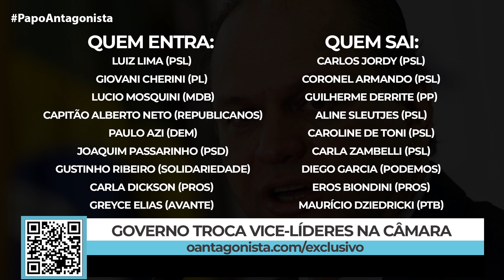Bolsonaro abandona bolsonaristas e abraça indicados pelo Centrão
Felipe Moura Brasil e o repórter Diego Amorim analisam a substituição do governo nas vice-lideranças na Câmara dos Deputados.